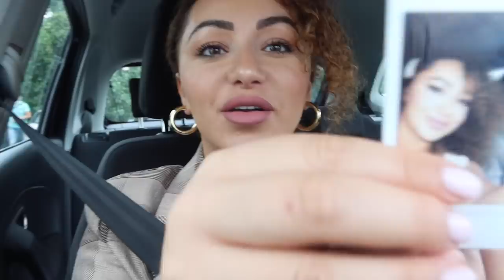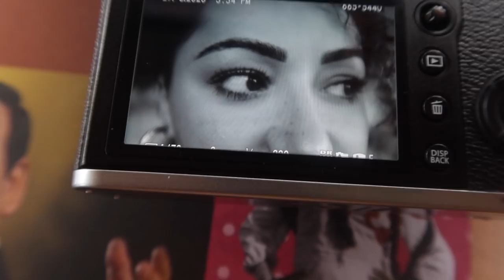Veel beautyproducten gescoord en Nesim kookt weer! - Myriam Ahmadi vlog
Lookfantastic linkjes:
(vergeet niet mijn code myriamahmadi te gebruiken voor 20% korting)